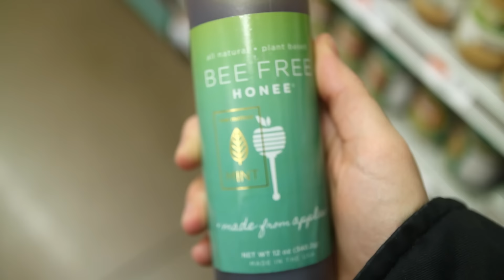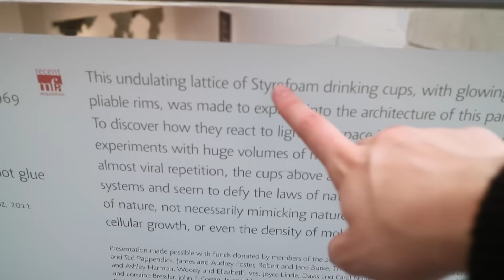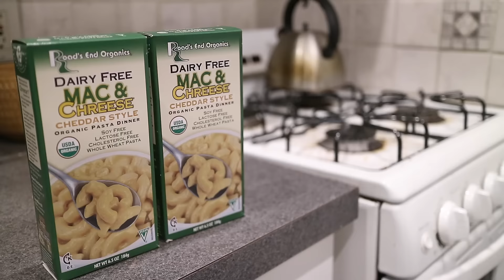Picasso & Vegan Mac n' Cheese | VLOG 6